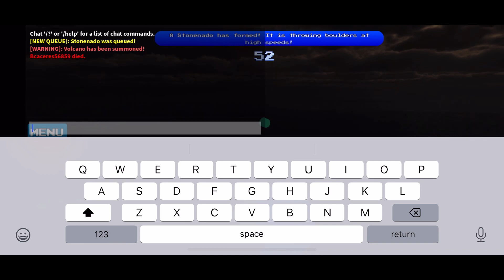Stonenado | Tornado Insanity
A Tornado Throwing Out Stones